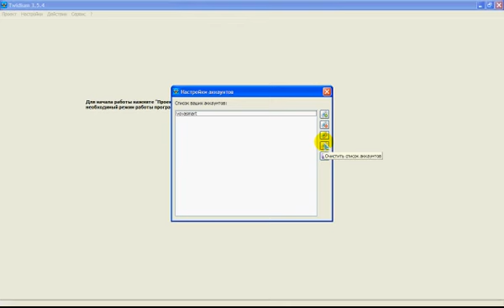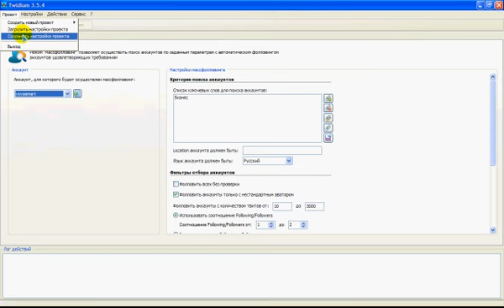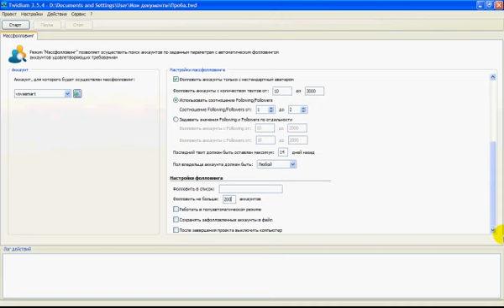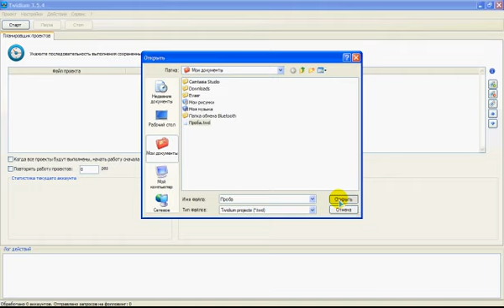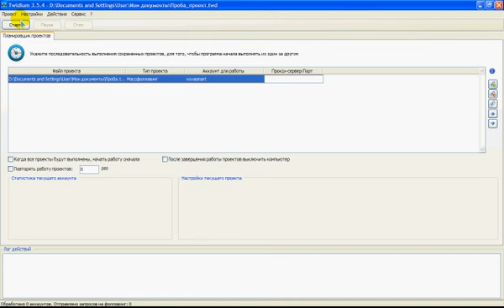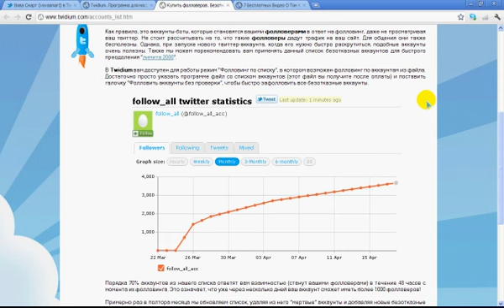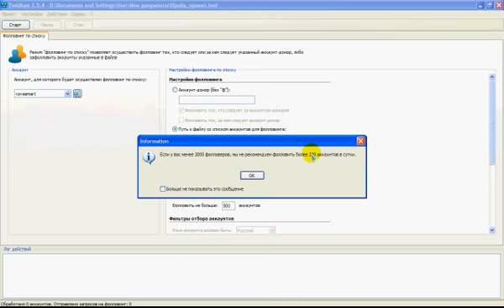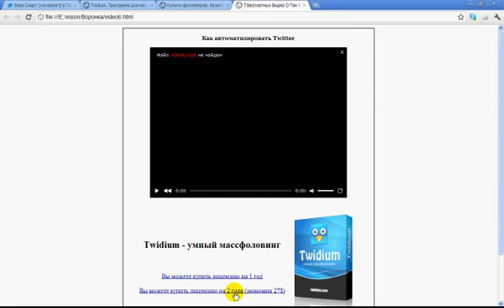Twidium Как раскрутить Twitter быстро!!!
ТОП-5 способов заработка в интернете. Жми